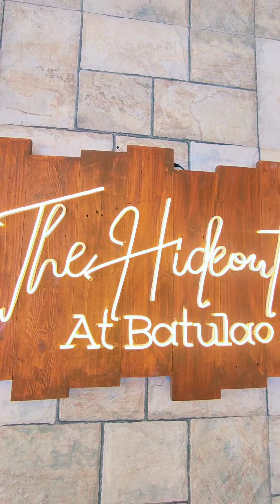The Hideout At Batulao | Staycation